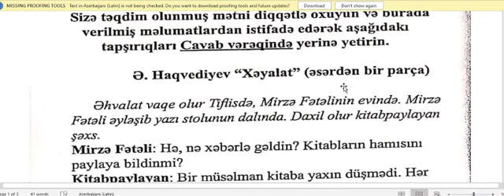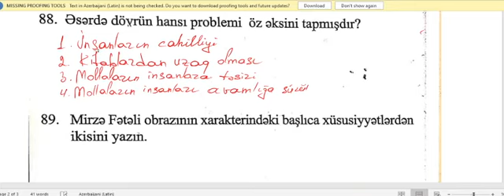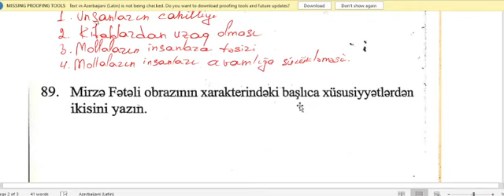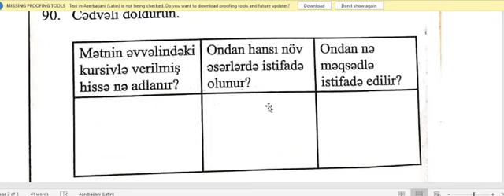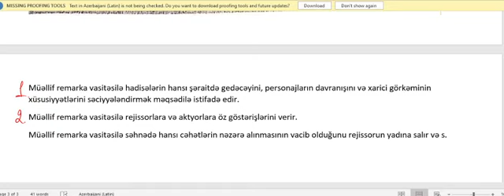Güvən Nəşriyyat,Sınaq 7. situasiya(mətn) sualları. 9,10 və 11-ci sinif